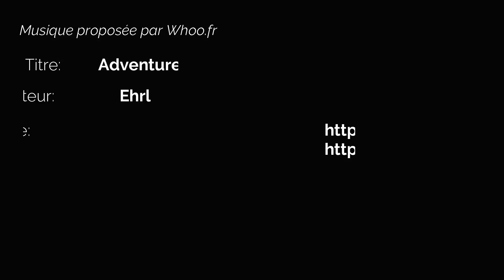Le Bex d'Ytrac - Vue aérienne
Le Bex d'Ytrac - Maison à vendre - Images vues du ciel Type 4 de 85 m2 avec garage et dépendances sur terrain pentu de 850 m2